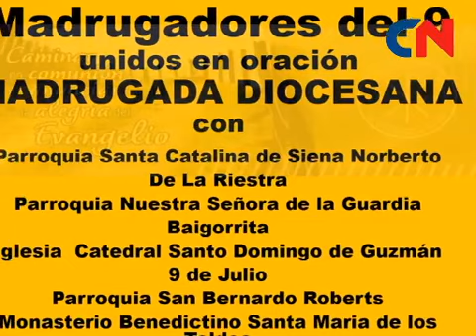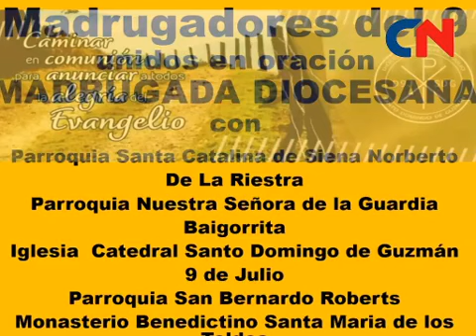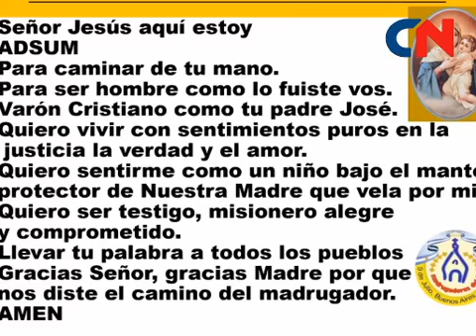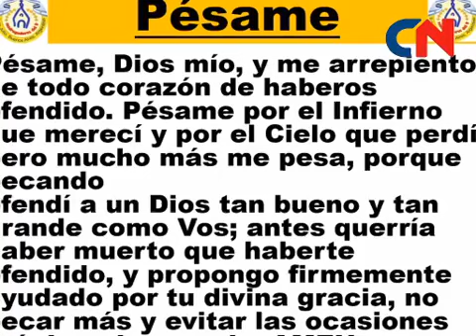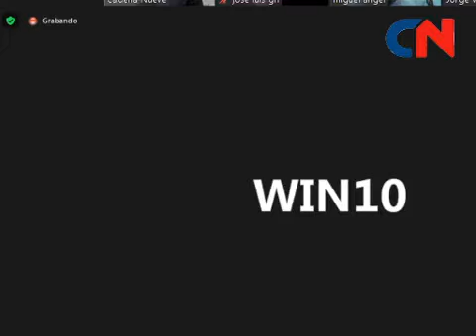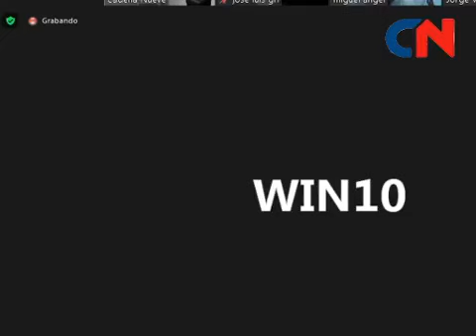Cuarto encuentro de 'Madrugadores del 9' uniendo a la región en el rezo del Rosario